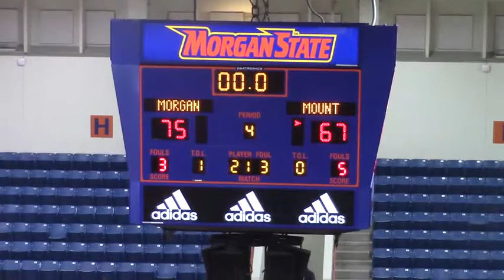Morgan State vs Mount St Mary's 11/26/18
Brannan Farrar #3